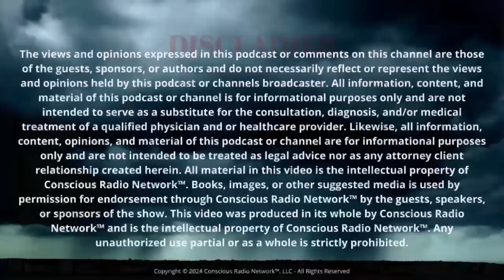Visitors & The Gifts I Didn't Know - Ep 4 | True Ghost Stories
Welcome to a special series presentation of "True Ghost Stories," where we delve into the chilling world of the paranormal. In this episode, we have the privilege of hearing from Veronica Silva, a gifted medium, as she shares her personal and spine-tingling encounters while growing and developing her mediumship abilities.

Join us as we embark on a journey into the extraordinary life of Veronica Silva. From a young age, she realized her unique connection to the spiritual realm, and as she honed her mediumship abilities, the encounters with the supernatural became increasingly intense and profound.

🔽 F I N D   or   F O L L O W  us on these other networks 🔽

✔ A P P L E    P O D C A S T ® 🎧
✔ I H E A R T   R A D I O ® 🎧
✔ A M A Z O N   M U S I C ® 🎧
✔ T U N E I N  R A D I O 🎧

"Be the light we all seek"